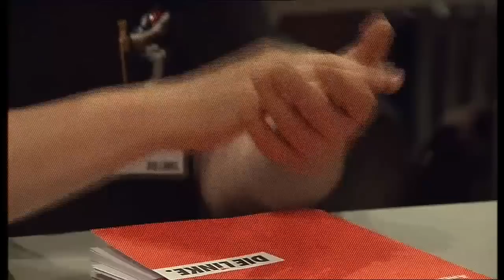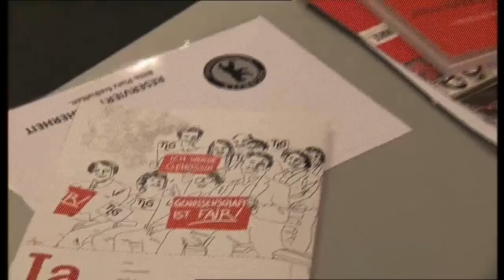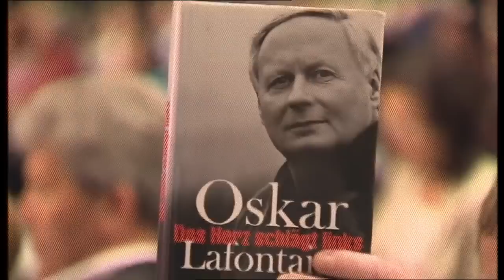Klaus Ernst: DIE LINKE ist 2012 noch nötiger als 2007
Rede von Klaus Ernst, Vorsitzender der Partei DIE LINKE, auf dem Göttinger Parteitag